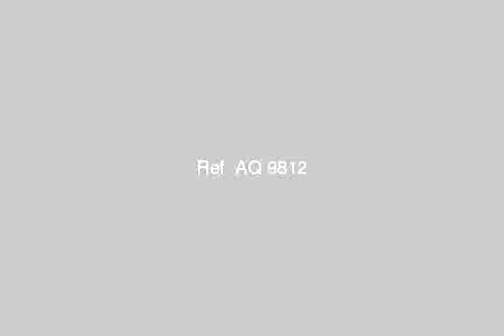Apartment for sale in cairo - mlseg.com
- شركة vipلتسويق العقارى شقة تمليك مساحة 70م 15 ماي - Egypt Real Estate |    Greater Cairo |        Apartment For Sale